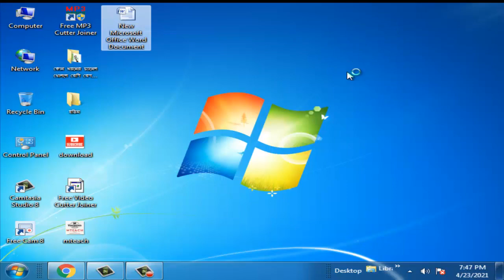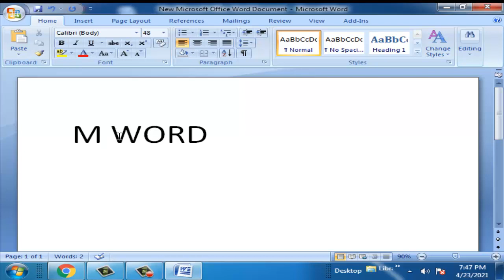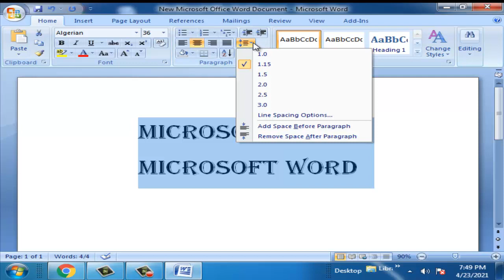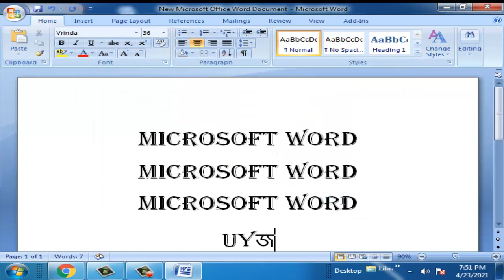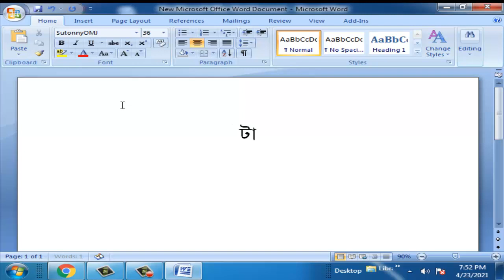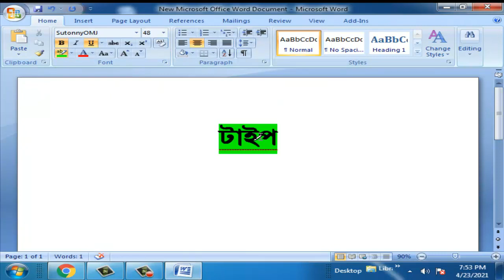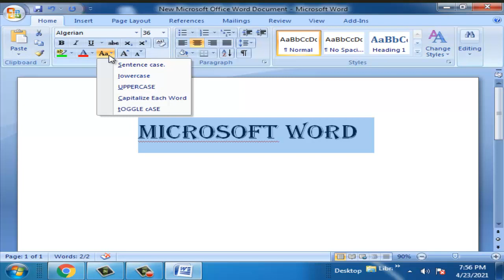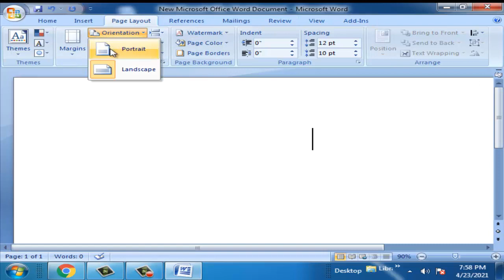Microsoft word tutorial for beginners guide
Microsoft word tutorial for beginners guide basics
Beside,This video discussed about Tech related . To see this channel video onne can able to gain best knowledge about video for youtube channel than others. ‘Varieties MTeach’ YouTube Channel is Teach and Educational related video published and will publishe.
VarietiesMTeach Microsoftword beginner's guide tutorial Basics
Mswordbeginnerguide tutorial Basics#Microsoftwordtutorial for beginners guide basics
, microsoft office word for ।ffice word to jpg microsoft word tutorial bangla part 2  ।
 microsoft office word 2013 in hindi ms word tutorial in bangla ms word tutorial in bangla a to z |